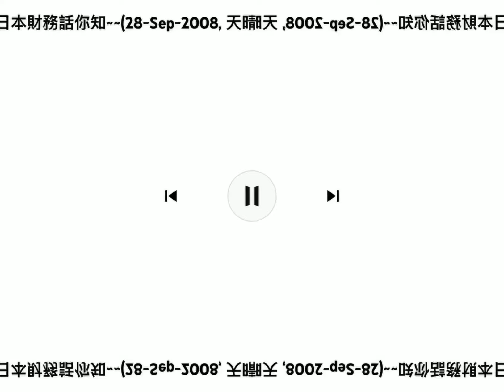Promise Weather Report in G Major Mirror Top